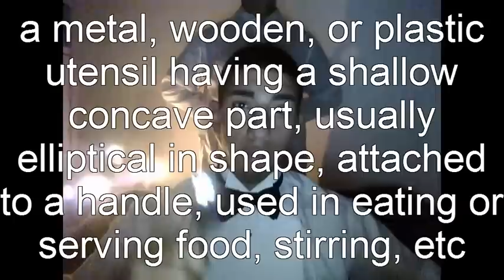Response To the Nail Clipper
I felt like making a response video to my buddy Ian's nail clipper video